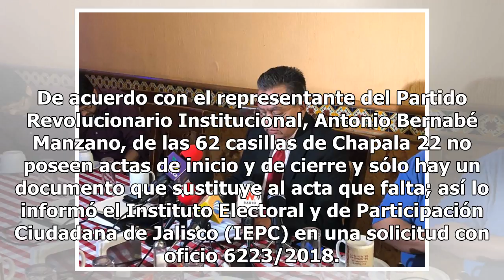PRI impugnará proceso electoral en Chapala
Debido a las presuntas irregularidades que se presentaron en las pasadas elecciones del 1 de julio, cosas como falta de actas de inicio y cierre para algunas casillas, o recibos de paquetes electorales sin firmas, el PRI denunció ante el Tribunal Electoral de Jalisco donde solicitó que se vuelvan a ...